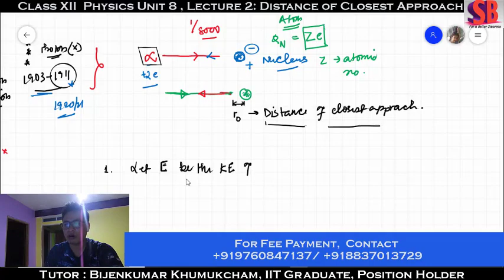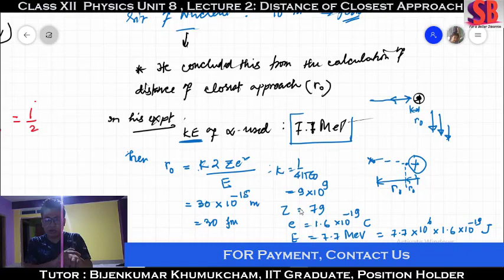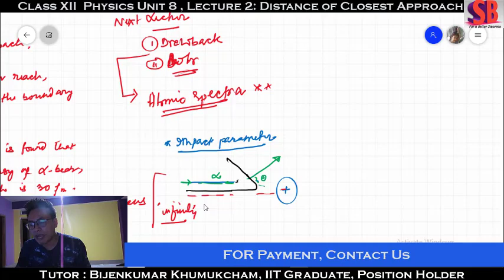XII Physics|| Unit 8 || L2 || Distance of Closest Approach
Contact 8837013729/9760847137